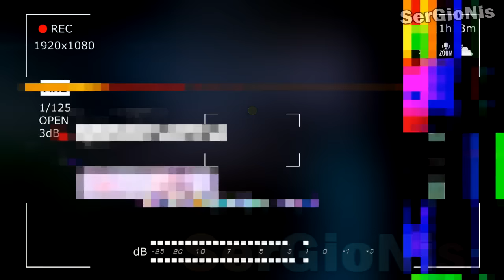ПОТЕРЯННЫЙ ЭПИЗОД ФИКСИКОВ | ДИМ ДИМЫЧ УБИЛ СИМКУ И НОЛИКА | ПОТЕРЯННАЯ СЕРИЯ ФИКСИКОВ